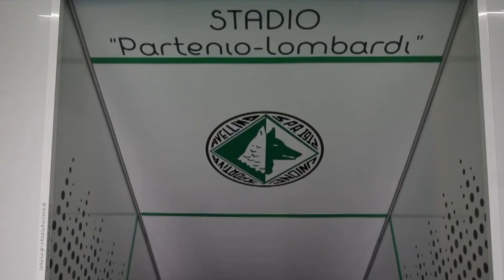Sforzini: "Braglia? E' sinonimo di successo"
“Braglia è una garanzia. L’Avellino non poteva fare migliore scelta”: così Nando Sforzini, ex attaccante dei lupi che parla anche della sua stagione a Palermo e della vittoria del campionato con Bucaro.